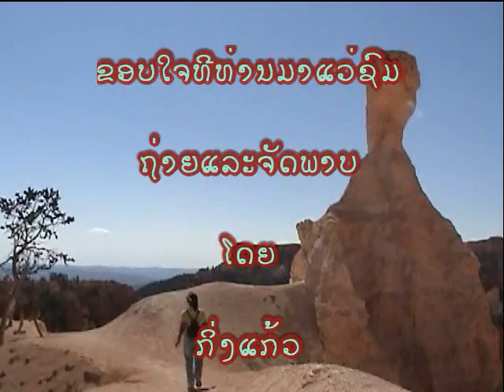ຕື່ມຮັກຕື່ມແຮງ I Love Lao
Bryce Canyon Lao music Thai music love Lao